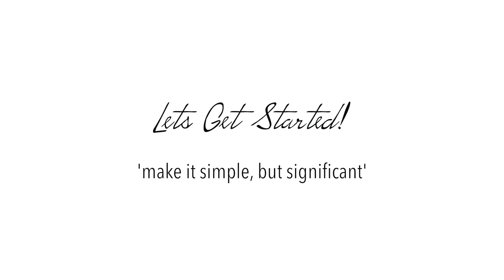HOW TO: DRESS UP A BASIC WHITE T-SHIRT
How To: Dress Up A Basic White T-shirt/Tee - Hey Guys i wanted to share this little idea of how to simply dress up a basic white Tee & Jeans with a bunch of easy steps! I hope this can help you in some way with some stuff you may have laying around in your closet :)

↠ Shop My Closet Via Depop: @grace8ruce

White Tee - Walmart
Black Jeans - Miss Selfridge
Vans - Vans Store
Choker Necklace - Top Shop
Bangle - Boutique Store
Belt - H&M
Black Bag - Zara
Black Heels - Nordstrom Rack
Mac Matte Lipstick - Relentlessly Red

Thank you all so much for watching, Grace xo